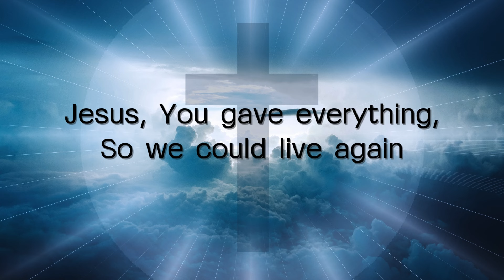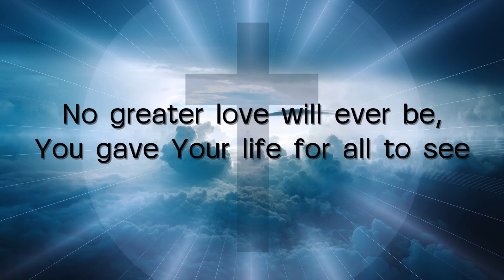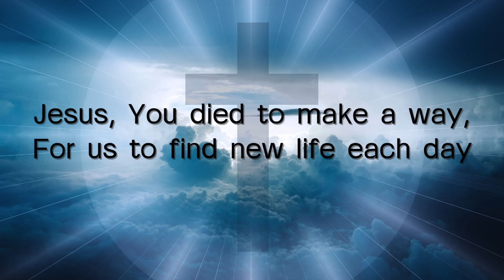Faith to Believe - by H Kaas Worship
Faith to Believe
Lyrics by H Kaas
Vocals by Suno

Lyrics
Your love is never-ending,
Reaching all of us,
You came to bring us freedom,
In You, we place our trust.
Jesus, You gave everything,
So we could live again,
With just a little faith, Lord,
Your grace will never end.

It only takes faith to believe,
In the love that sets us free.
Jesus, You died to make a way,
For us to find new life each day.
No greater love will ever be,
You gave Your life for all to see.
With faith to believe,
We’re saved and set free.

With faith the size of mustard seeds,
Mountains start to move.
Your power flows within us,
When we trust in You.
Just faith in You, Lord Jesus,
Brings miracles to life,
We hold onto Your promise,
And walk by faith, not sight.

Just a little faith can move the greatest stone,
With You, Lord Jesus, we’re never on our own.
We trust Your mighty hand in every single need,
Your love grows in our hearts like a mustard seed.